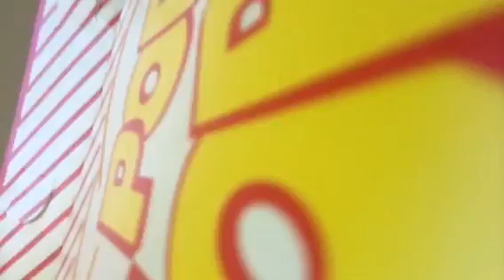Vlog/ Test lush edible lip scrub!